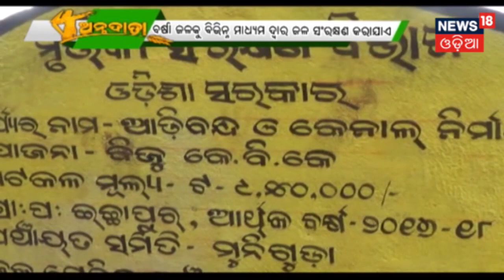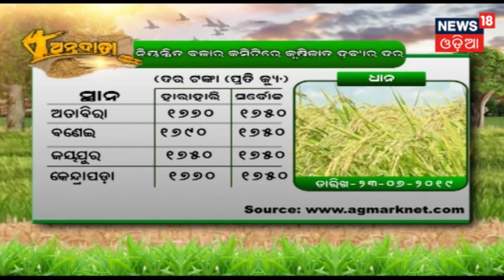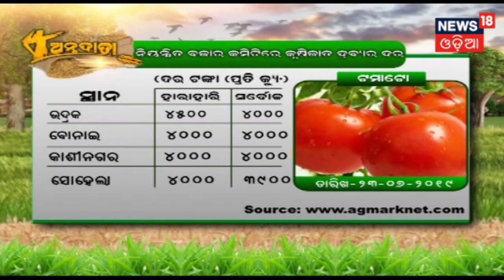Annadata | Farming Methods And Techniques | (July 24, 2019)